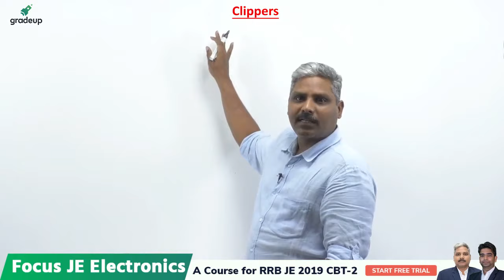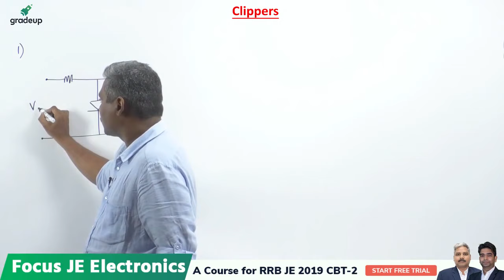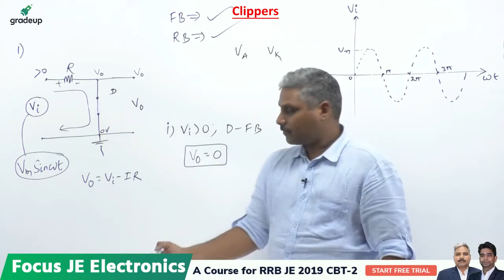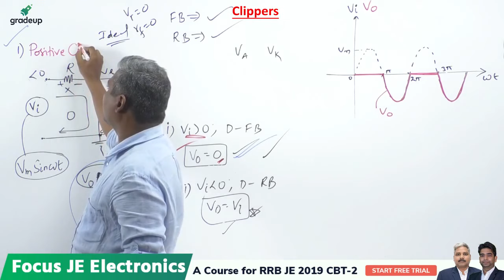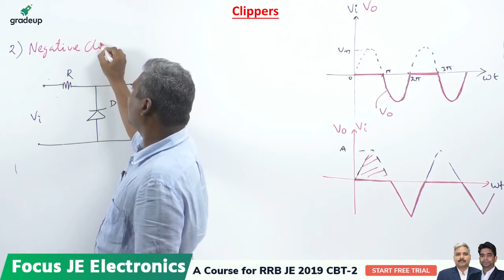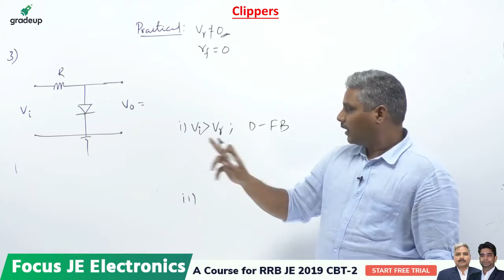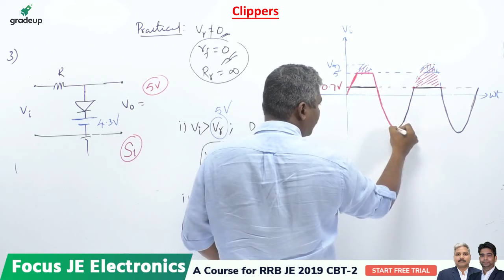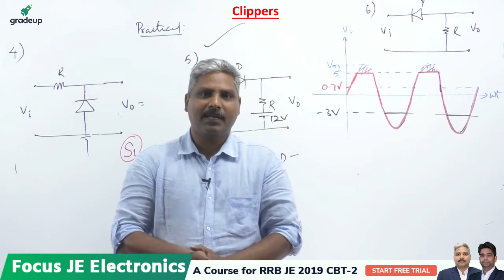Electronic Devices and Circuits | RRB JE Exams 2019 | Clippers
Watch the live class on EDC: Clippers by MN Ramesh Sir for RRB JE CBT-2. This is one of the biggest opportunity for Electronics Students as it is the only recruitment that has come in such a large number. So start your RRB JE 2019 preparation with Electronics JE 2019.
Candidates can check the complete schedule of RRB JE study plan from the given

Focus JE Electronics: A Course for RRB JE 2019 CBT-2

RRB JE 2019 CBT 2 Test Series:
► RRB JE EC CBT II -Attempt Now!

So, what are you waiting for? Get ready to maximize your chances yo crack RRB JE exam & transform your dreams into reality.